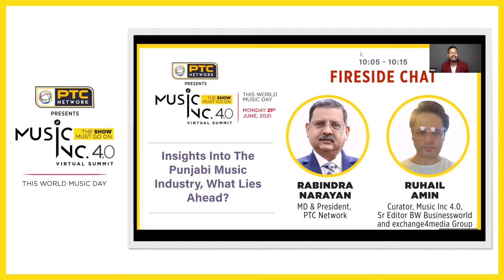Music Inc 4.0 : Insights Into The Punjabi Music Industry, What Lies Ahead?